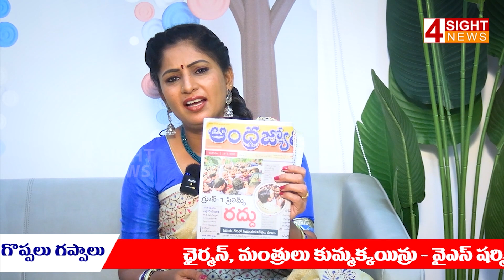ఆ నిర్ణయంతోనే.. నిరుద్యోగుల బతుకులు ఆగం.. | Unemployed lives..| 4 Sight News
4Sight News, Brand New Telugu news channel, a 24/7 LIVE news channel dedicated to live reports, exclusive interviews, breaking news, sports, weather, entertainment, business updates and current affairs. Exclusive Live coverage from Telangana and Andhra Pradesh.